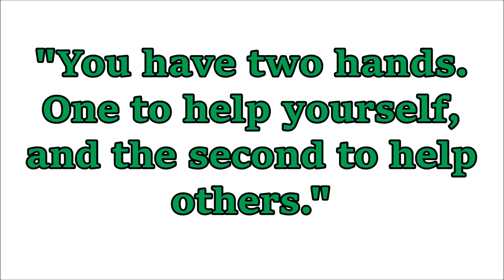Recap(15)-MY REAL NAME?!?!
Hello and welcome back to a weekly series I do were I recap my week the channels week and anything I feel is important.

FYI: I had trouble making the psn still trying to figure it out, just keep checking this I'll post it once it's done.

In his episode I answer some questions and just tell you about my boring life :)